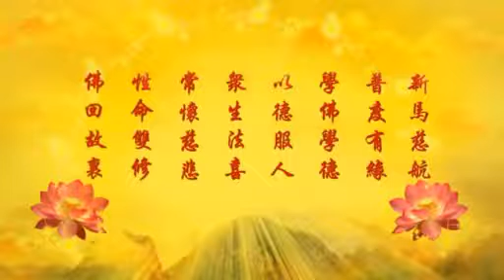卢台长开示精选- 一切唯心造 心生则业生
感恩~合十